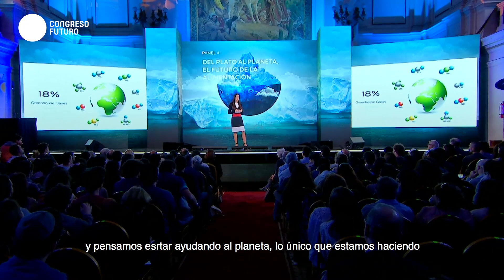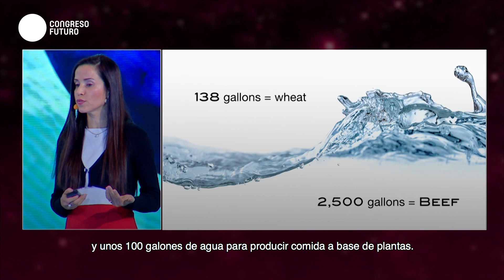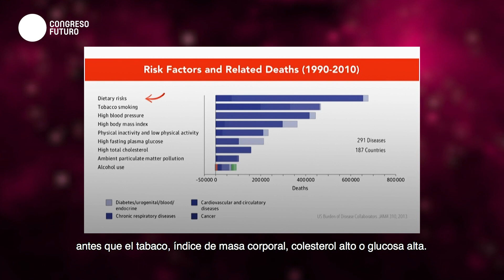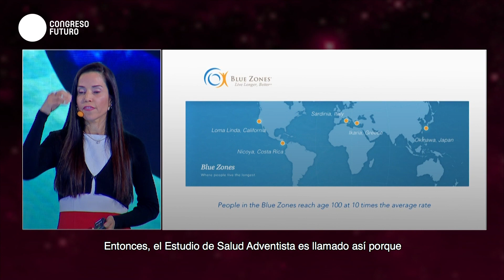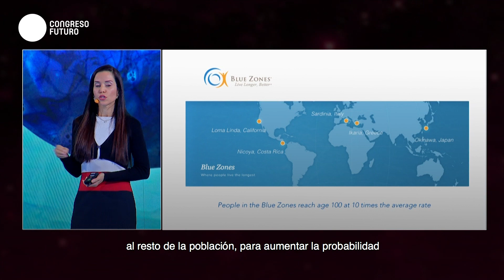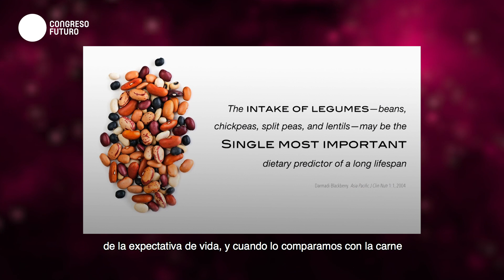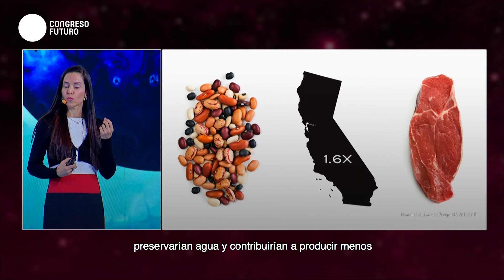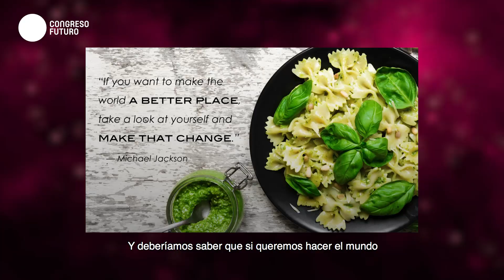Rosane Oliveira | Elección de comida | Congreso Futuro 2019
Rosane Oliveira: Veterinaria, Directora Fundadora del programa de Medicina Integrativa de UC Davis y Profesora Asistente Adjunta en el Departamento de Ciencias de Salud Pública de la Escuela de Medicina de la Universidad de California, Davis. Combina su pasión por la comida y la nutrición con más de 20 años de experiencia científica en investigación genética. Se dedica a educar a las personas acerca de cómo las elecciones de alimentos y el estilo de vida pueden afectar la expresión genética, es decir, cómo los genes se activan y desactivan y causan enfermedades o promueven la salud.